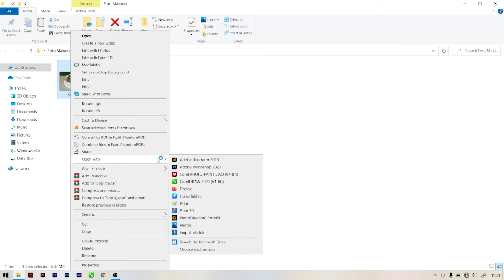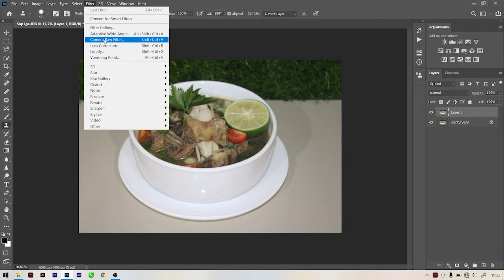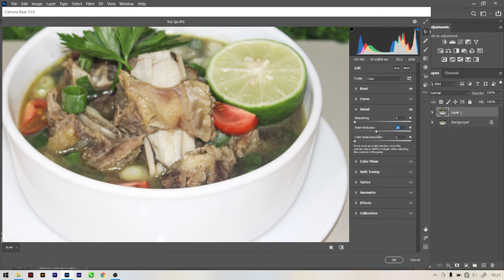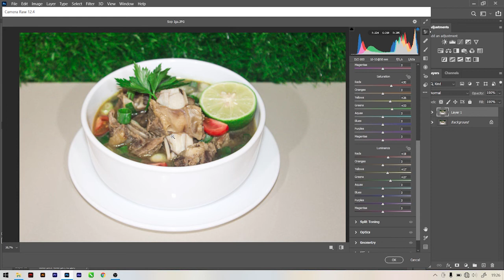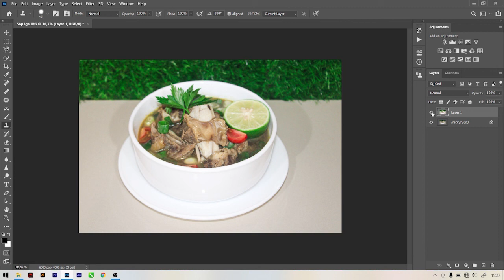Edit Foto Makanan Agar Terlihat Menarik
Halo Sobat kembali lagi di Devix Channel, video kali ini aku mau berbagi tutorial tentang cara edit foto makanan agar terlihat menarik, aplikasi yang aku gunakan yaitu Adobe Photoshop 2020 dan untuk laptop yang di pakai aku menggunakan MSI GF63 Thin 9RCX dengan spesifikasi :

- Processor : Intel i5-9300H
- Chipset : Intel® HM370
- Display : 15.6" FHD
- RAM  : 8 Gb
- GPU  : NVIDIA GTX 1050 Ti
- Storage : SSD M.2 Samsung 250 gb
- Mouse  : Logitech M331